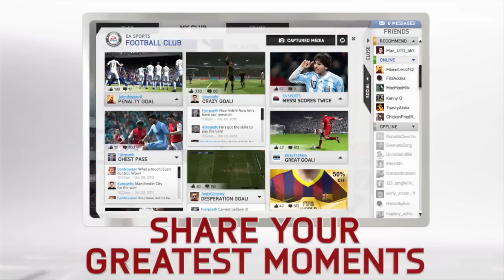FIFA World Gameplay Trailer (Free)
Fre to play FIFA is here !
Create your team, challenge your friends and lead your club to victory !

FIFA World Gameplay Trailer (Free). Now available on PC ! FIFA World Trailer (Gameplay).